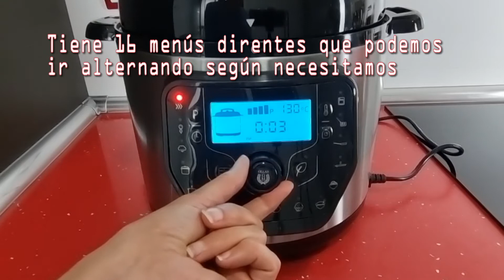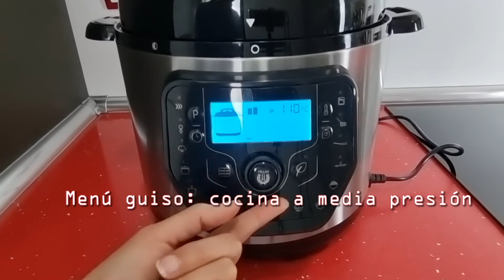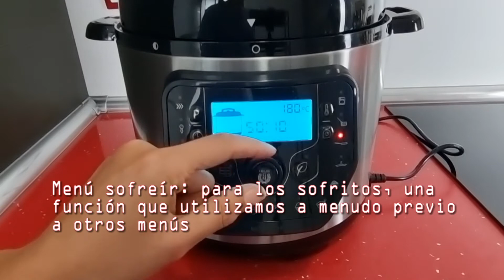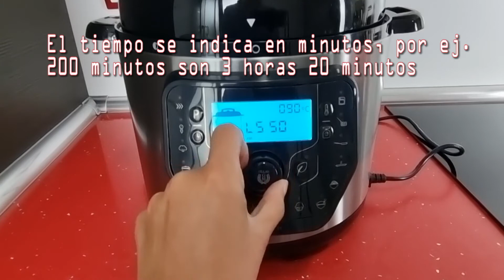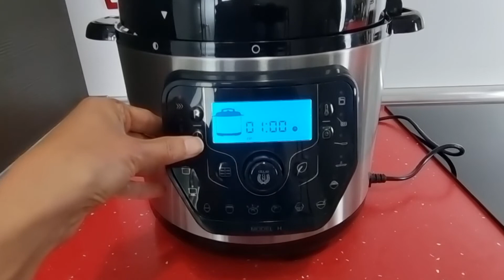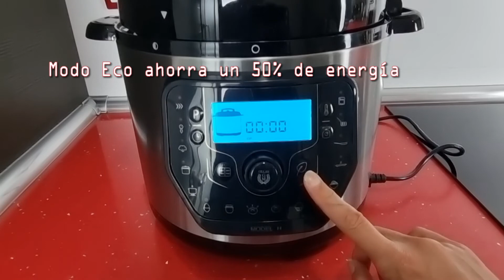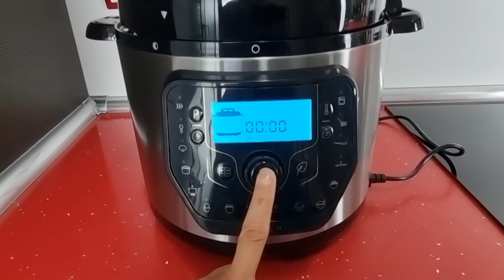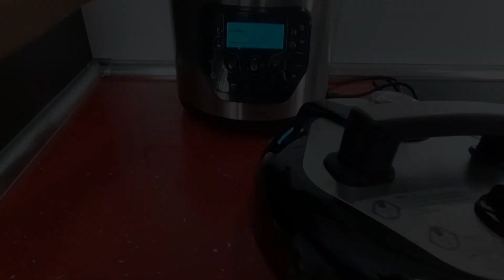Todo sobre la OLLA GM H DELUXE de CECOTEC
En estos dos enlaces encontrarás los productos de Cecotec a precios muy especiales, no sólo en las ollas, sino en una amplia gama de artículos, descúbrelos.

Si te gustaría llevar una dieta sana y comer siempre rico, subscríbete al canal y cada domingo tendrás una idea nueva para tu recetario de una alimentación saludable.